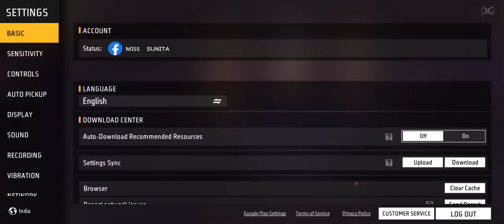EVO VAULT EVENT FREE FIRE | BLUE FLAME DRACO AK RETURN | FF NEW EVENT TODAY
NEW EVO VAULT EVENT FREE FIRE | EVO AK RETURN | NEW LUCKY ROYLE | FF NEW EVENT | FREE FIRE NEW EVENT

NEW EVO VAULT EVENT TOTAL KITNA DIAMONDS LAGEGA | NEW EVO AK ROYALE | FREE FIRE NEW EVENT

NEW LUCKY ROYLE EVENT FREE FIRE | EVO GUN ROYLE EVENT FREE FIRE | NEW EVENT TODAY FREE FIRE

NEW EVO VAULT EVENT FREE FIRE | EVO AK RETURN FF | NEW EVENT TODAY | FREE FIRE NEW EVENT

# fffreefireluckyflip​
New Evo Vault Event Kaise Pura Kare
Evo Vault Event Kaise Pura Kare
New Evo Vault Event Ff
Ff Max New Evo Vault
New Evo Vault EVENT
Evo Vault Event One Spin